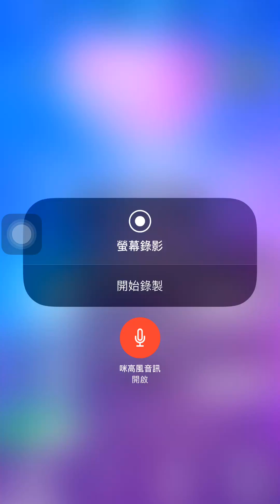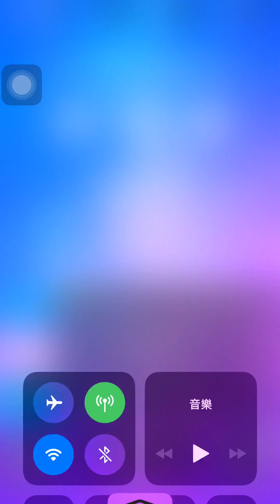Magic Tiles 3-P19.Believe In Happiness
Do you like the game Magic Tiles 3? Now you can play its online version no matter on PC or on Mobile Phone. Let’s play Magic Tiles 3 on your mobile - One of the best free new games 2017!

This is special game in various genres of piano games which combines various instruments such as guitar, drum, and especially piano! Moreover, this is one of the popular piano games which has high-quality piano songs and beautiful gameplay.

Game’s rule:

It’s similar to other piano games, you just have to tap the black tiles and avoid the white tiles. That’s it!

Game’s features:
- Band mode where you can play with more instruments. Thus, it creates wonderful melodies
- Battle mode creates the opportunity for players to compete with others around the world which leads Magic Tiles 3 become such a wonderful piano online.
- High-quality piano songs, guitar songs, and some HOT pop music which are frequently updated
- The special playing technique which is the “perfect, great, cool” accuracy baseline. It requires users to perform accurately and increase the game’s challenge.
- The challenge mode which leads users to improve their tapping speed in order to rank on the TOP of the world.
- Log in to your Facebook account and share data on multiple devices.

So, get ready and try out this piano online for FREE! The attractive piano online which is more challenging than you could imagine.

Further, to better the game’s performance and offer a customized user experience based on your location we do ask for permission to access to your storage and location.

Become a real pianist now! And catch up the trend with this new ABCya3.net right now!